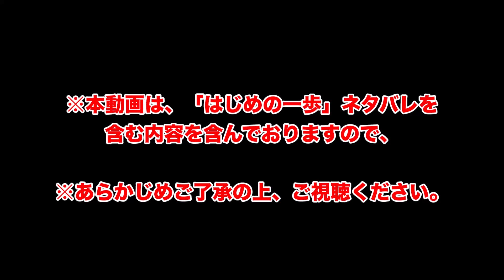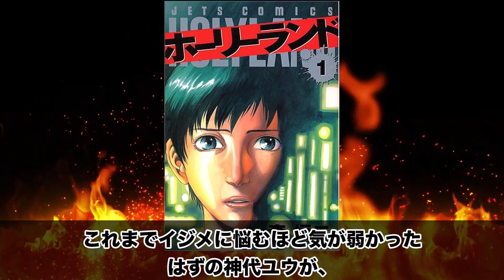【2024年度版】ボクシング漫画おすすめランキング6選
【PR】
↓ 「はじめの一歩」マガポケで110巻分が無料公開中！ ↓
※2023年6月30日（金）まで

【概要】
今回は、過去に連載されていた名作ボクシング漫画をランキング形式で解説していきたいと思います。

00:24 【第6位】ホーリーランド
02:22 【第5位】リクドウ
04:51 【第4位】ろくでなしブルース
06:25 【第3位】B.B（ビー・ビー）
09:09 【第2位】あしたのジョー
12:42 【第1位】はじめの一歩

【2023年最新】はじめの一歩鴨川源二の戦後編やカッコいい名言、現在の病気について考察します
【2023年最新】はじめの一歩青木の現在、引退説、おふざけ必殺技を考察します

画像引用：
ホーリーランド/森恒二/白泉社
はじめの一歩/森川ジョージ/講談社
リクドウ/松原利光/集英社
ろくでなしブルース/森田まさのり・スタジオヒットマン／集英社
あしたのジョー/高森朝雄・ちばてつや／講談社
B.B/石渡治/小学館文庫